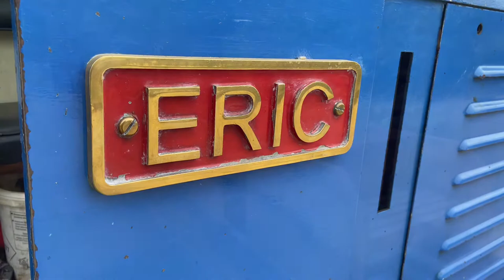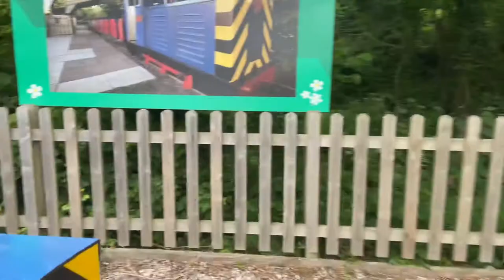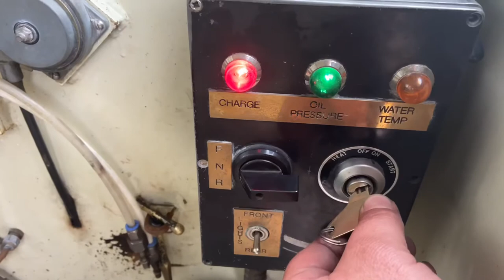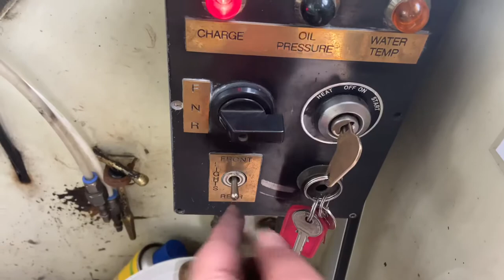A look at Lappa during lockdown: Eric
This quick video was taken on the 6 June 2020. The railway still closed at present however myself and a colleague went in to run up a couple of locomotives to ensure they are still working correctly, in readiness for us to reopen.